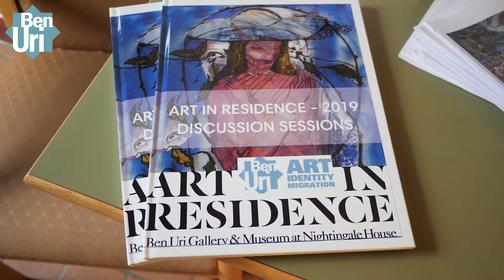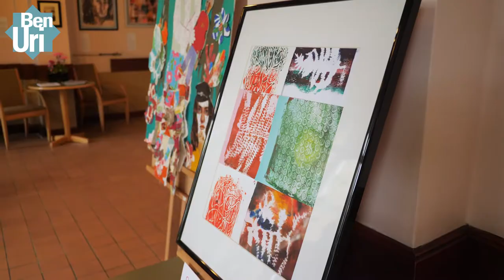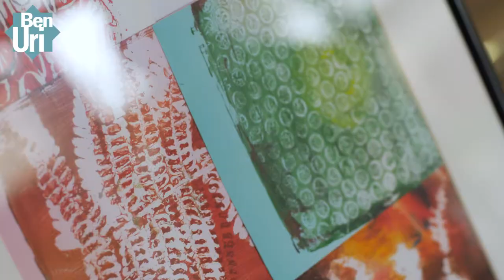BUAH: Art in Residence: Ben Uri at Nightingale House - Year 2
This is a Ben Uri film.